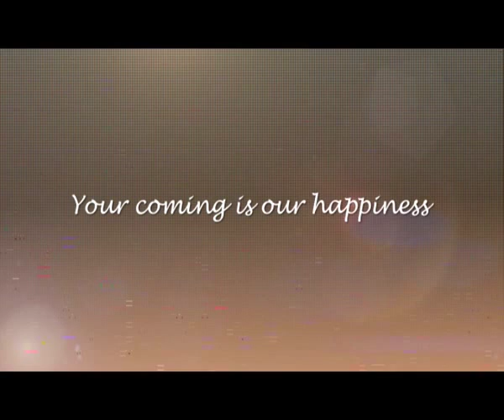APEG 2013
Kasni Film